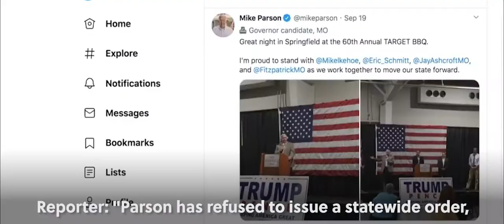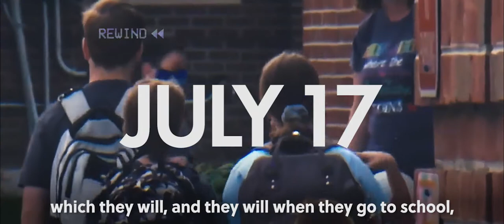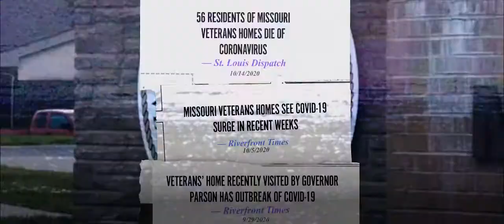Rewind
With two weeks to go until election day, Mike Parson has been trying desperately to rewrite history on his abysmal handling of the pandemic, saying he’s been protecting Missourians “from day one.” The new video rolls the tape back to day one, showing Missourians how the Parson pandemic got so out of hand.

From day one, Parson has failed Missourians on COVID-19, refusing to let facts and science guide his response and putting partisanship above public health.

At the beginning of March, Parson ignored pleas from doctors and local leaders to implement COVID-19 restrictions in the state. Since then, Parson has continued to ignore public health officials’ recommendations, refusing to mandate masks in Missouri – despite warnings from the White House Coronavirus Task Force that the state is in a vulnerable position heading into the winter.

Parson also came under fire for not having   a plan for schools, declaring children who contracted COVID-19  would just “get over it,” and for failing to report accurate data on the state’s COVID-19 dashboard, which is used to guide public health decisions. Without accurate data, the state is flying blind in the pandemic.

Parson’s failure to take the pandemic seriously has proved costly – more than 164,000 Missourians, including him, his wife, and over 1,800 state employees, have tested positive for the virus. According to Mike Parson, the virus isn’t a big deal, “life goes on.” Tell that to the more than 2,000 Missourians who have lost their lives to COVID-19.

With the pandemic still spreading unchecked through Missouri, the state is clearly in need of new leadership.